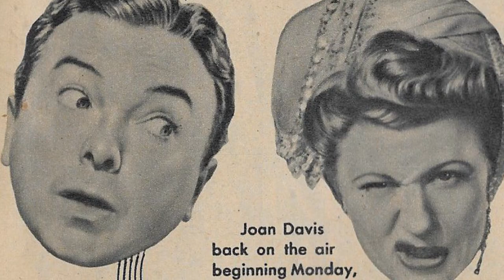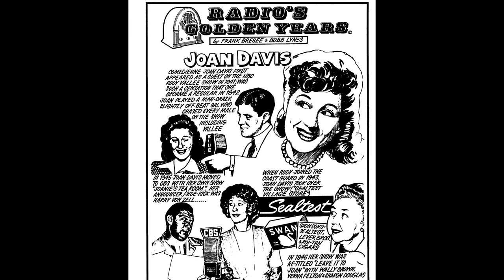The Life and Sad Ending of Joan Davis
Mini bio of the life of actress Joan Davis who is probably most famous for the television comedy I Married Joan